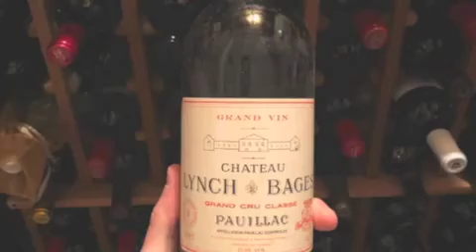GINETUN-ALLINSTRUMENTS AND VOKAL BY-HAKOP-GALADJIAN